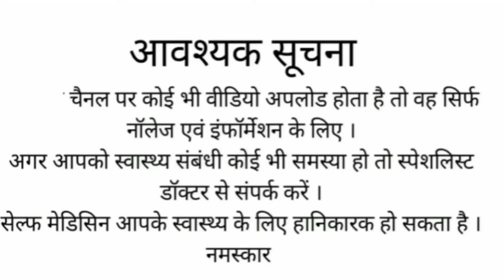LUPITUSS CPM SYRUP | DRY COUGH | SEASONAL COUGH AND COLD | MH121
Overview
Lupituss Cpm Syrup is used for Non-productive cough, Allergy, Hay fever, Common cold, Watery eyes, Itchy throat/skin, Anaphylactic shock, Rhinitis, Urticaria and other conditions. Lupituss Cpm Syrup may also be used for purposes not listed in this medication guide.

Lupituss Cpm Syrup contains Chlorpheniramine and Levocloperastine as active ingredients.
Lupituss Cpm Syrup works by suppressing cough by reducing the cough reflex; blocking H1-receptor sites on tissues;
Detailed information related to Lupituss Cpm Syrup's uses, composition, dosage, side effects and reviews is listed below.
Uses
Lupituss Cpm Syrup is used for the treatment, control, prevention, & improvement of the following diseases, conditions and symptoms:
Non-productive cough
Allergy
Hay fever
Common cold
Watery eyes
Itchy throat/skin
Anaphylactic shock
Rhinitis
Urticaria
Lupituss Cpm Syrup may also be used for purposes not listed here.
Side-effects
The following is a list of possible side-effects that may occur from all constituting ingredients of Lupituss Cpm Syrup. This is not a comprehensive list. These side-effects are possible, but do not always occur. Some of the side-effects may be rare but serious. Consult your doctor if you observe any of the following side-effects, especially if they do not go away.
Dry mouth
Headache
Occasionally sleepiness
Heart palpitation
Faintness
Nausea
Hydro dipsomania
Anorexia
Dizziness
Exhaustion
Drowsiness
Feeling nervous
Tightness in chest
Stomach pain
Muscular weakness
Ringing in ears
Constipation
Blurred vision
Hypotension
Painful urination
Changes in appetite
Age-related deficits in motor function
Lupituss Cpm Syrup may also cause side-effects not listed here.
If you notice other side-effects not listed above, contact your doctor for medical advice. You may also report side-effects to your local food and drug administration authority.
Precautions
Before using Lupituss Cpm Syrup, inform your doctor about your current list of medications, over the counter products (e.g. vitamins, herbal supplements, etc.), allergies, pre-existing diseases, and current health conditions (e.g. pregnancy, upcoming surgery, etc.). Some health conditions may make you more susceptible to the side-effects of the drug. Take as directed by your doctor or follow the direction printed on the product insert. Dosage is based on your condition. Tell your doctor if your condition persists or worsens. Important counseling points are listed below.
Ask a doctor before use if you have any breathing problems, glaucoma, or difficulty urinating
Asthma
Avoid alcohol and other sedatives while on this medication
Avoid driving or operating machinery until you know how this drug will affect you
Chronic bronchitis
Chronic obstructive pulmonary disease
Do not drive or operate machinery
Emphysema
Enlarged prostate gland
Epilepsy
Interactions with Lupituss Cpm Syrup
If you use other drugs or over the counter products at the same time, the effects of Lupituss Cpm Syrup may change. This may increase your risk for side-effects or cause your drug not to work properly. Tell your doctor about all the drugs, vitamins, and herbal supplements you are using, so that you doctor can help you prevent or manage drug interactions. Lupituss Cpm Syrup may interact with the following drugs and products:
Alcohol
Antipsychotics
Phenytoin
Sedatives
Tricyclic antidepressants
When not to use Lupituss Cpm Syrup
Hypersensitivity to Lupituss Cpm Syrup is a contraindication. In addition, Lupituss Cpm Syrup should not be used if you have the following conditions:
Alcohol
Allergic reactions
Cardiovascular disease
Excessive discharge of mucus
Hypersensitivity
Hypertension
Hyperthyroidism
Seizures
Severe liver impairment
Uncontrolled diabetes mellitus
Composition and Active Ingredients
Lupituss Cpm Syrup is composed of the following active ingredients (salts)
Levocloperastine - 20 MG
Chlorpheniramine - 4 MG/5ML